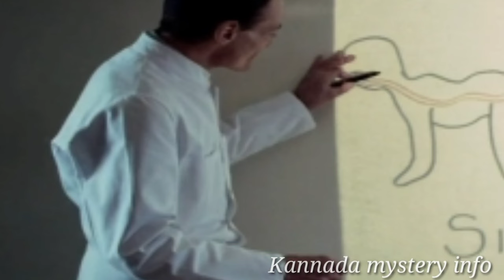Human Centipede 2009 Movie Explained In Kananda | Horror Thriller movie